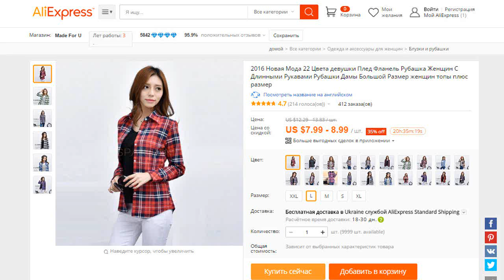Теплая рубашка в клетку хлопок с Китая Алиэкспресс.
Сперва чем делать заказ ознакомитесь с размерной таблицей у продавца и отзывами покупателей чтобы не прогадать с размером.
Отзыв: плечи 37, грудь 86, талия 60. рост 165 скок прекрасно. возможно, закажу еще;
Отзыв 2: Доставка быстрая, заняла 8 дней. Размеры соответствуют, на мой xs заказала s, сидит свободно. Цвет яркий, качество хорошее.
рубашка классная, материал приятный мягкий,утепленый... швы ровные...пришла быстро меньше 20 дней))
Отзыв 3. Шло чуть меньше месяца. Заказом довольна)Качество отличное. Тёпленькая..Нитки не торчат,пуговицы на месте...Немного чувствуется запах,но это не страшно. Советую продавца)))Все 5 баллов